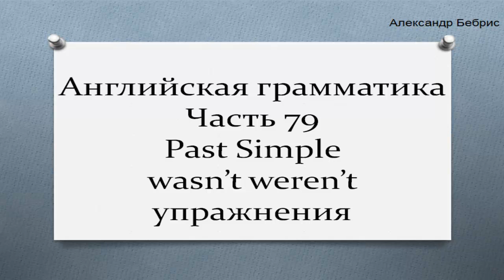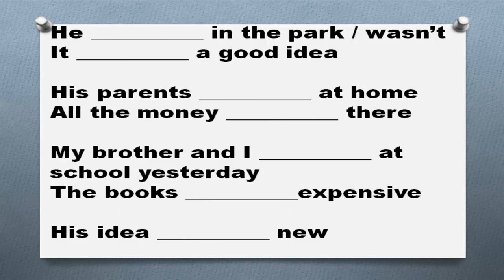Английская грамматика Часть 79 Past Simple wasn’t weren’t упражнения was were отрицательная форма